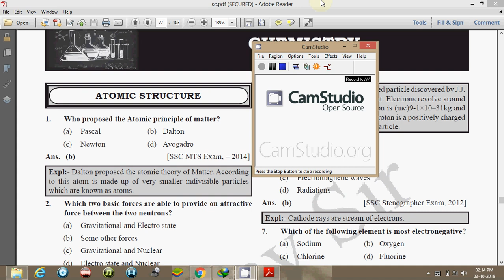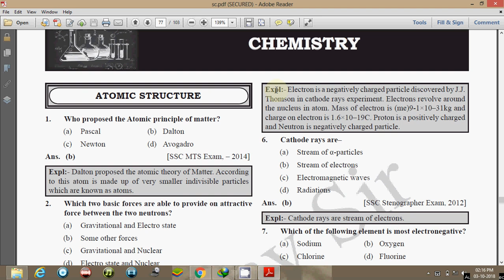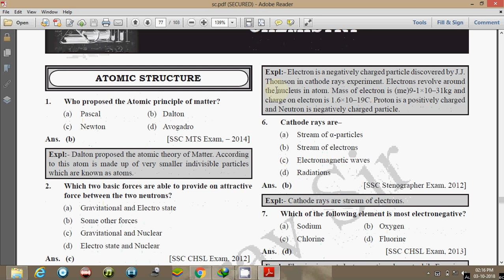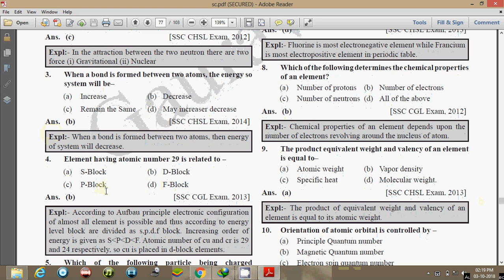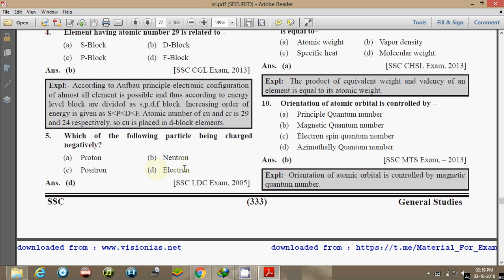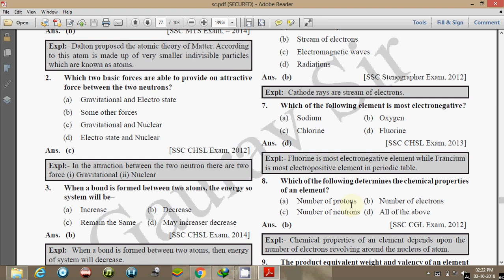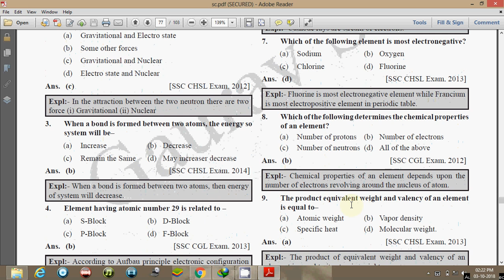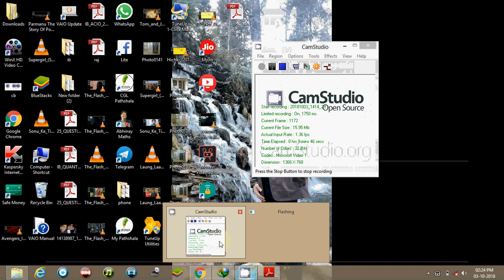Atomic Structure-Objective Questions in Hindi- part 1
This video is part of general science video series...topic is atomic structure ...ojective questions for hindi medium students.